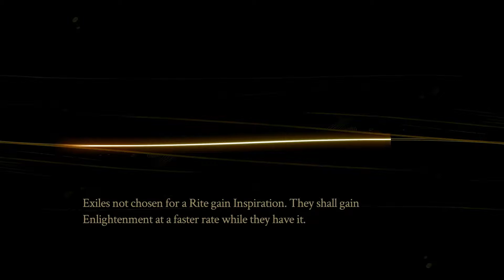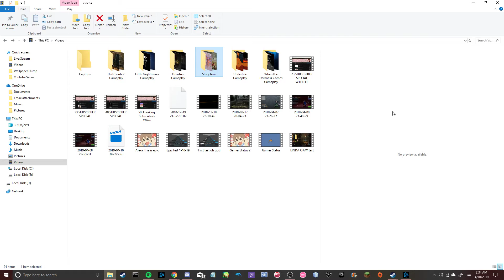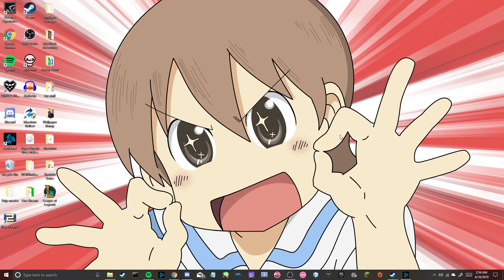50 Sub QnA :^)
Here are the games I mentioned I was excited for!

Artist I mentioned was Simon Stalenhag, check out his amazing stuff here!
Music used was a beattape my friend Collin put together.

Thanks so much for subbing. Thanks so much. This is the epicest gamer moment